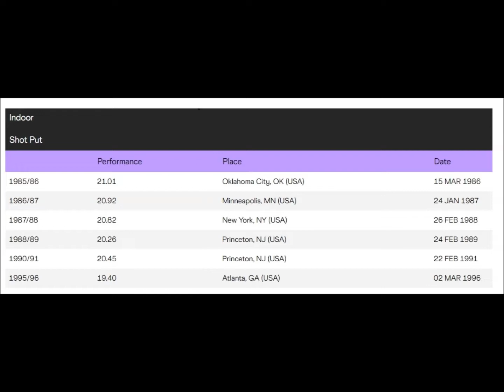Ron Backes (USA) SHOT PUT 20.77 meters US trials (1992-06-27) New Olreans.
Ron Backes (born 19 February 1963 in St. Cloud, Minnesota) is an American retired shot putter.
His personal best throw was 21.02 metres, achieved in May 1988 in San Jose.